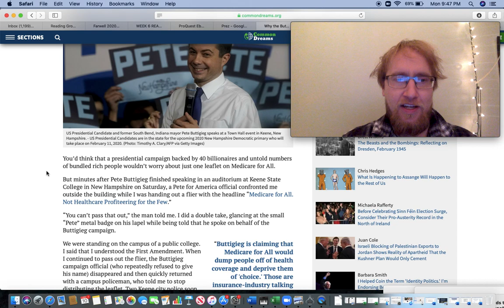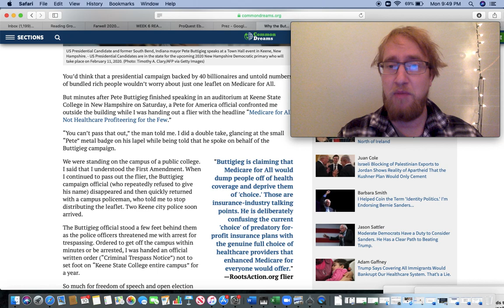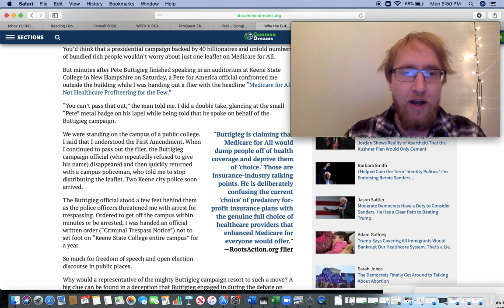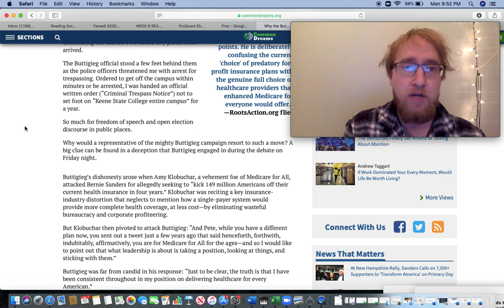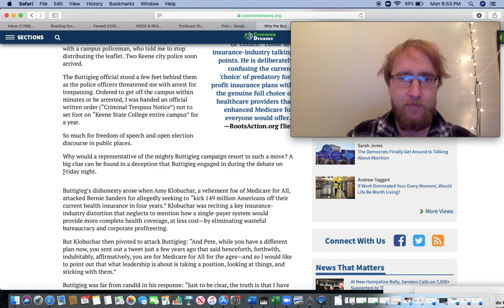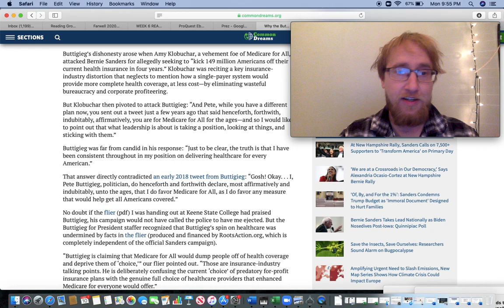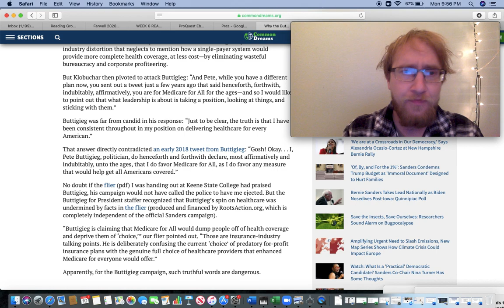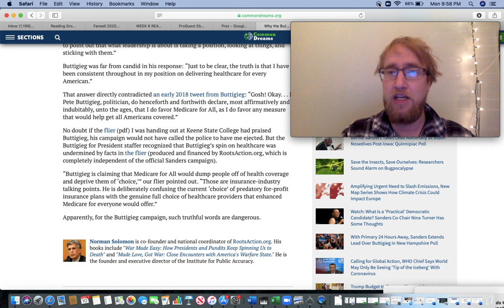Mayor Cheat Campaign Try's To Get Norman Solomon Arrested For Handing Out Medicare For All Flyers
The Buttigieg campaign will stop at nothing to hide the truth about medicare for all and its disgusting. Bernie is the only candidate who will fight to make sure we get medicare for all!

PEACE